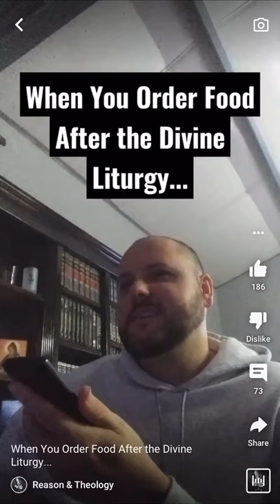When You Take Orders after a Divine Liturgy